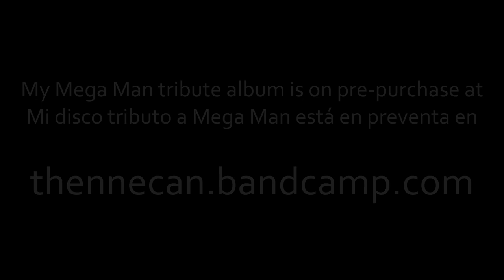Mega Man II - Metal Man [Heavy Metal Cover] by Thennecan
This is one of my favourite tracks from C-Busters, I tried to make the heaviest cover I could of Metal Man because well, it's mostly a heavy metal album! And I think I really made it hahaha.
I'm really excited for the album release on May 11th! Hope you all like it :)